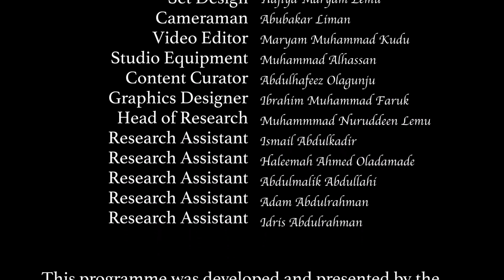Al Ameen - 40+ Lessons from the Life of the Prophet (SAW) Fulfulde Language - Eps 5